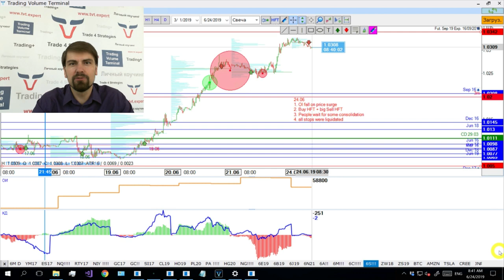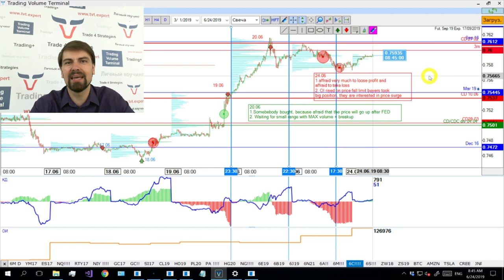Как торговать кросы Forex анализируя фьючерсы на примере CAD и CHF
ОПИСАНИЕ

Рад представить вашему вниманию очередное видео рубрики "Обзор рынка от разработчика TVT Тараса Святуна"

👉 Визуализация крупных и быстрых HFT объемов на графике помогает лучше определить точку входа.

👉 Дисбаланс дельты по объему и дельты по количеству сделок показывает где Маркет Мейкер останавливает цену, где заходят крупные деньги, а где заходит толпа.

👉 Для качественного трейдинга важно определять места накопления энергии, в какую сторону она будет выходить и где находится потенциал движения.

👉 Накопление энергии видно по Открытому Интересу, но что это за энергия мы можем видеть по Дельте.

👉 Цели видны по Уровням объема, Целевым уровням крупных банков, Уровням наименьших выплат по опционам.

► Все это прочный фундамент для построение стратегий с максимальным соотношением риск/прибыль в Вашу пользу и преимуществами по вероятности!

ОБУЧЕНИЕ